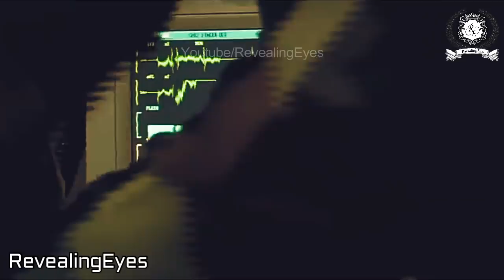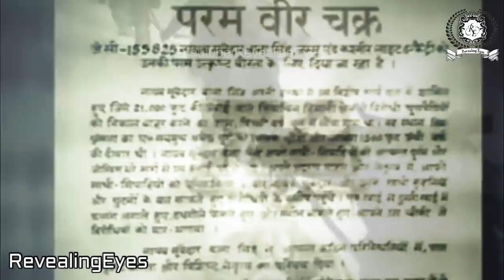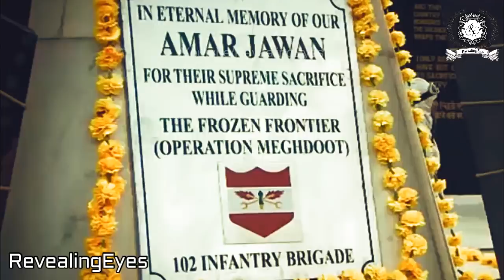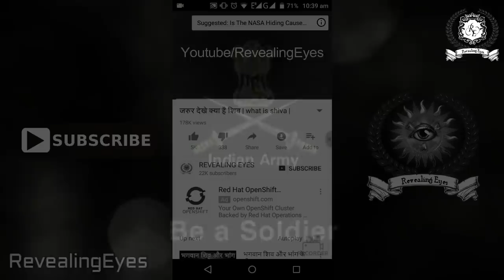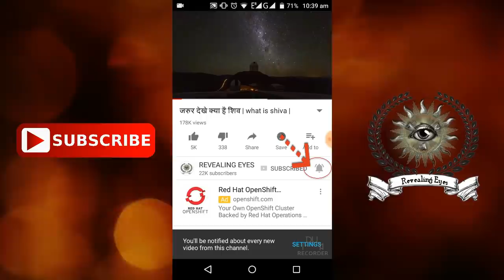इस सच्चाई को जान कर आपके रोंगटे खड़े हो जाएँगे |Indian Army